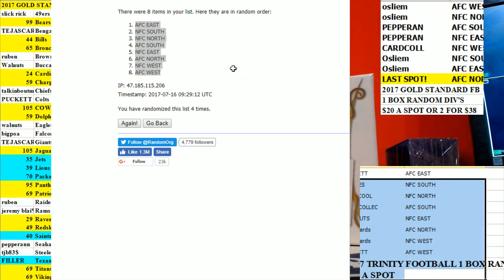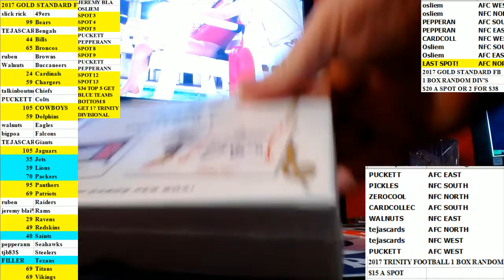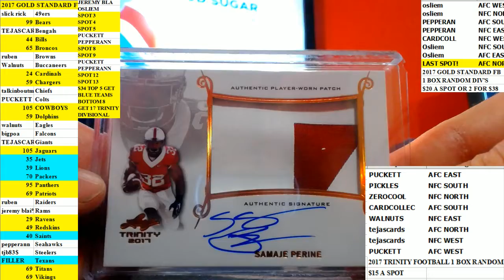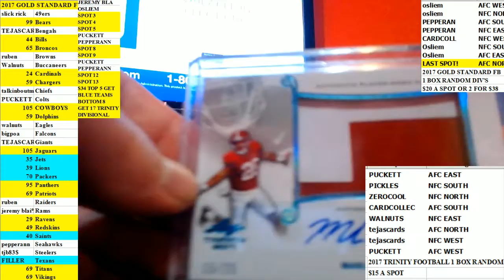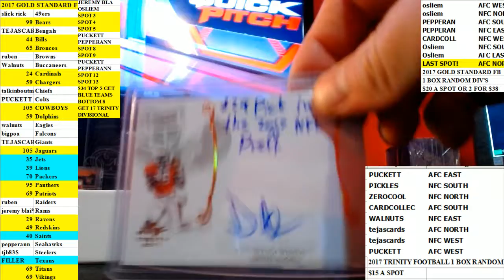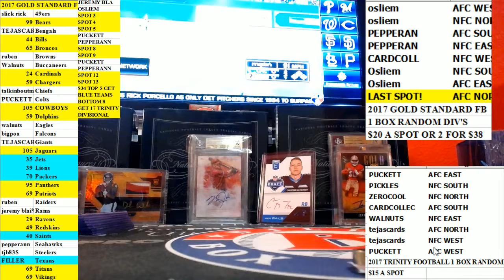2017 TRINITY FOOTBALL 1 BOX RANDOM DIVISIONS